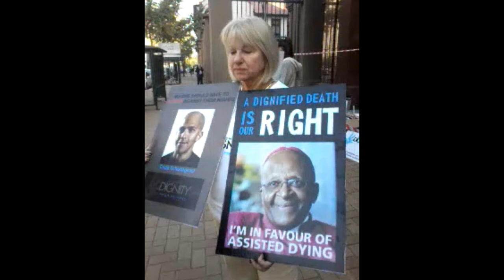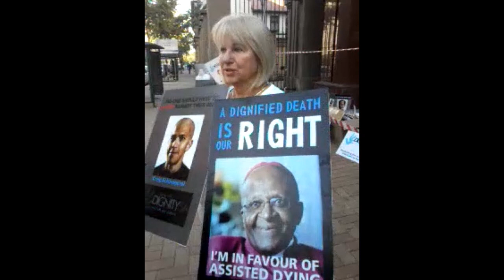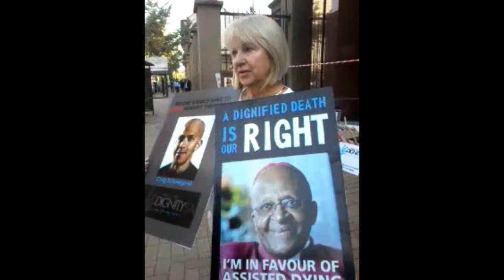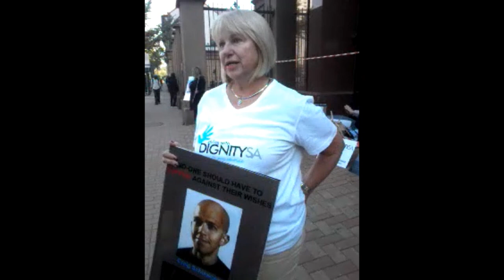Sharing his story, Craig Schonegevel's mom calls for assisted dying